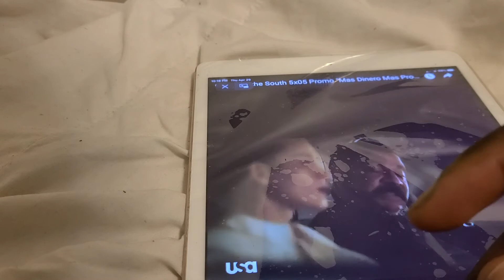QUEEN OF THE SOUTH TRAILER 5X5 TRAILER TRAILER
final season lit